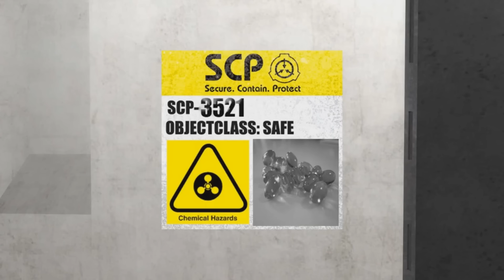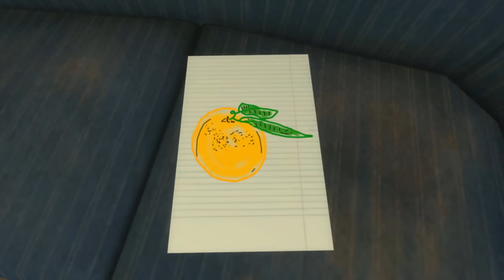Stupid Death Compilation Bonda SCP [Part6]